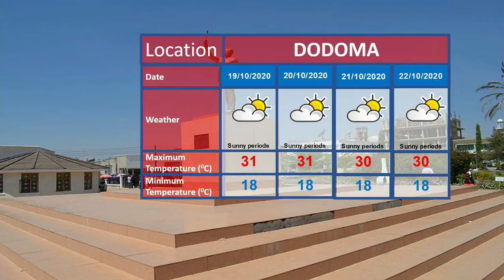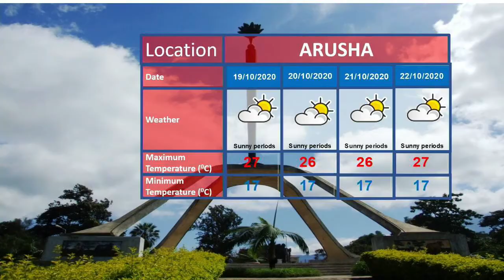WEATHER FORECAST 17-10-2020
Weather forecast for the next 24 hours starting 21:00 tonight 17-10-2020 presented by the weather analyst Happiness Mpunza.